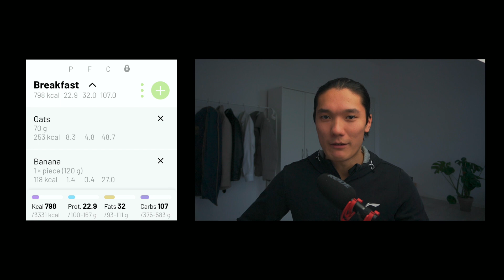What I Eat for Breakfast to Build Muscle as a Hardgainer